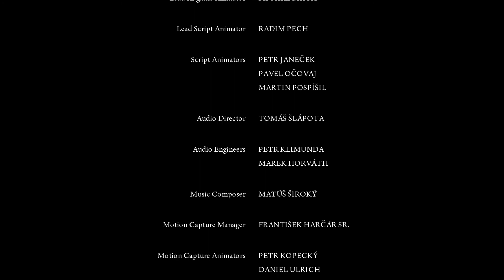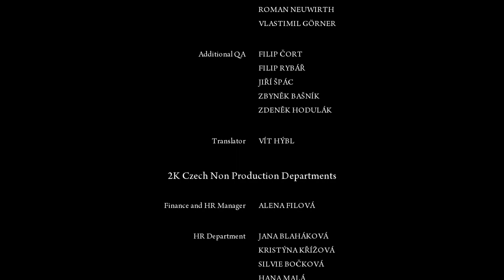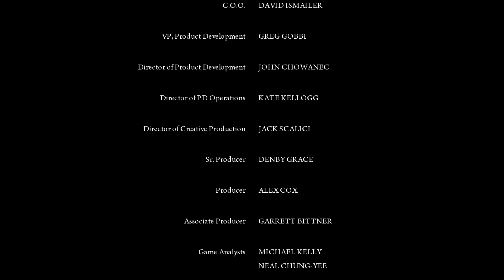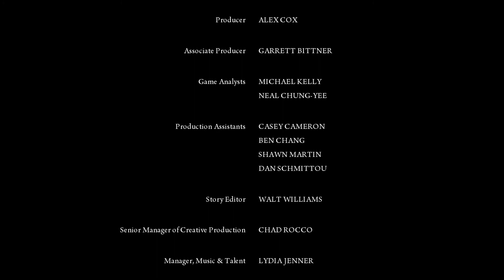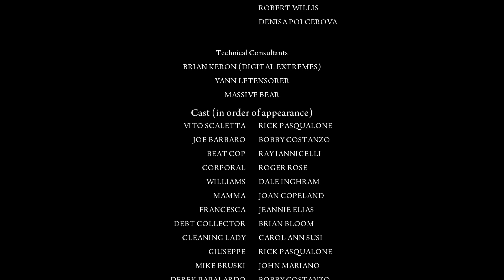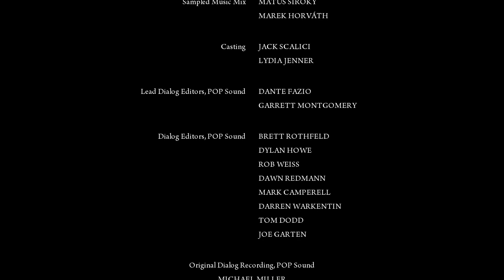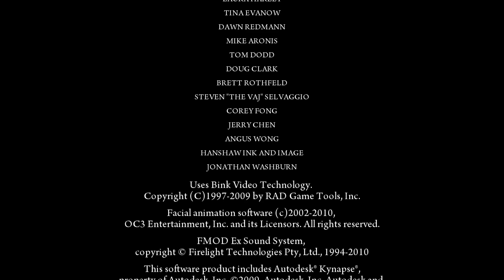Mafia 2 Walkthrough - Chapter 15 - Per Aspera Ad Astra 1080p